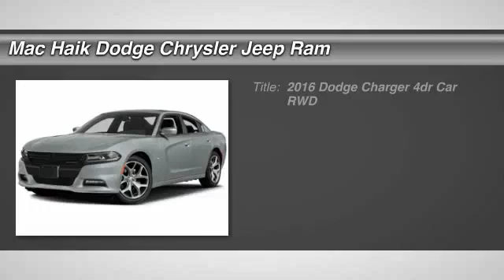2016 Dodge Charger Temple TX B186338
2016 Dodge Charger R/T - $33886

5255 I H 35 South

Our 2016 Dodge has aced its 125 Point Inspection allowing it to be a Certified Pre-Owned while offering great peace of mind for consumers like you. It comes with a CARFAX vehicle history report plus 3 Month/3,000 Mile Maximum Care Limited Warranty and 24/7 Roadside Assistance is also included for the duration of the warranty. Ask us for details about special financing options. Rekindle your love of driving with our Carfax One Owner 2016 Dodge Charger R/T dressed to impress in Gray! Lurking under the hood of our robust sedan is the legendary 370hp 5.7 Liter HEMI V8 with fuel-saving technology that is tethered to an innovative automatic transmission to offer astounding acceleration, seamless shifts, and deliver near 25mpg! Enjoy the brilliant driving dynamics of our rear wheel drive muscle car with its performance suspension, integrated dual performance exhaust and 20 inch satin carbon aluminum wheels with all-season performance tires.You'll command attention behind the wheel with with your R/T's V8 as well as the iconic design, scalloped bodysides and imposing crosshair grille that have accent the chiseled physique. Inside the race-inspired interior, you'll appreciate remote start, HomeLink, heated power-adjustable sport seats with premium upholstery, an instrument cluster with a reconfigurable display, integrated voice command with Bluetooth, available satellite radio and a Uconnect touchscreen display.Thrill seekers can get behind the wheel and still have the safety and security that is a number one driving principle behind every Dodge Charger like Ready Alert Braking, advanced airbags, Electronic Stability control and more! Reward yourself with this powerful sedan that has perfectly blended sexy old-school styling with modern innovation! Mac Haik Dodge is conveniently located close to Georgetown, Round Rock, Pflugerville, Hutto, Taylor, Temple, Belton, Fort Hood, and surrounding areas.